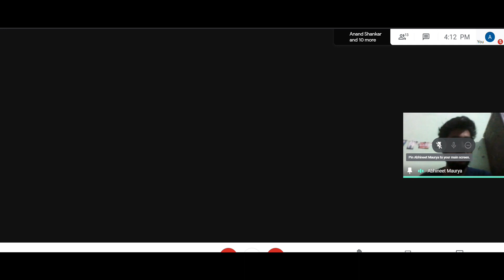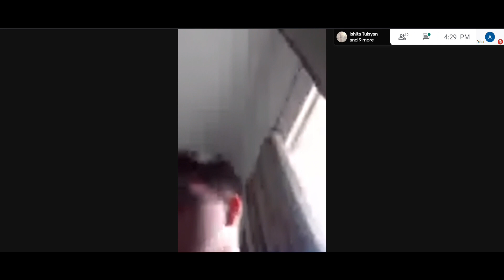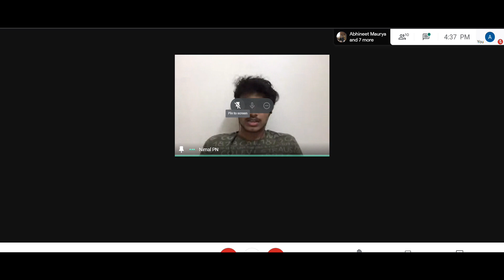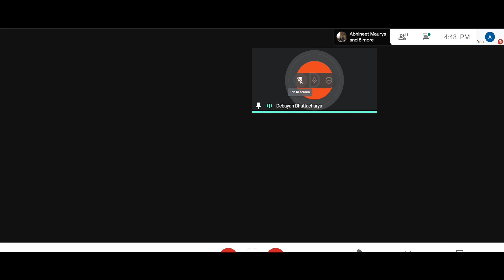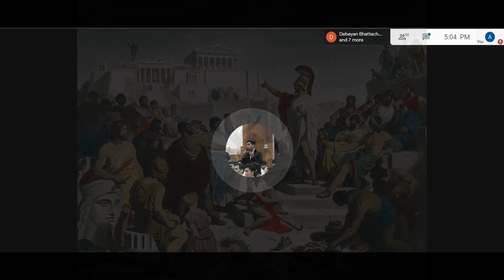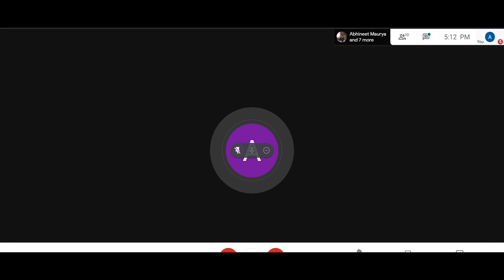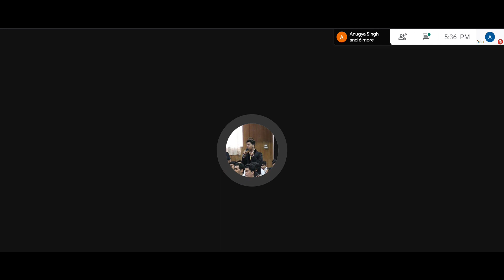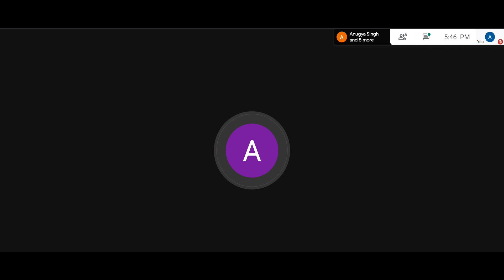Discussion #2: The Republic of Plato || Philosophy Club NLU-D (Module 1, Unit 1)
In the second discussion of the Philosophy Club on Greco-Roman Philosophy, the members discussed The Republic by Plato, one of his most influential and diverse works. The discussion began with a short summary of The Republic whereafter the members discussed in detail the underlying concepts of political and individual Justice underlying it. In addition to that, the construction of Plato's Republic, his ideas on the role of education, the analogy of the cave, among other things, were put under the lens of scrutiny.

Primary Text: The Republic by Plato (Allen Bloom's translation)